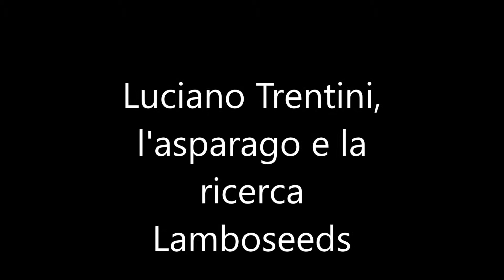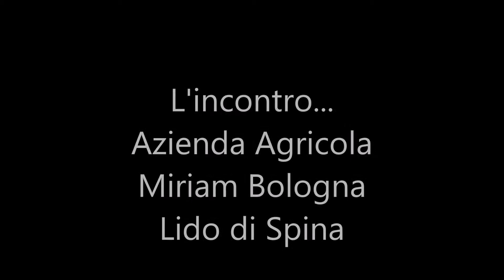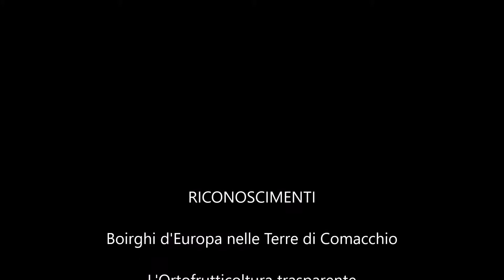Borghi d'Europa a Comacchio : l'ortofrutticoltura trasparente/2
Luciano Trentini presenta International Asparagus Days (16-18
ottobre,Fiere di Cesena)  e la ricerca di Lamboseeds; l'Azienda Agricola Miriam Bologna ( Lido di Spina) ; un vino autoctono della Terra delle Sabbie